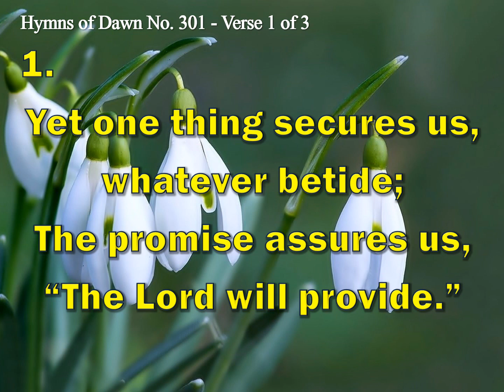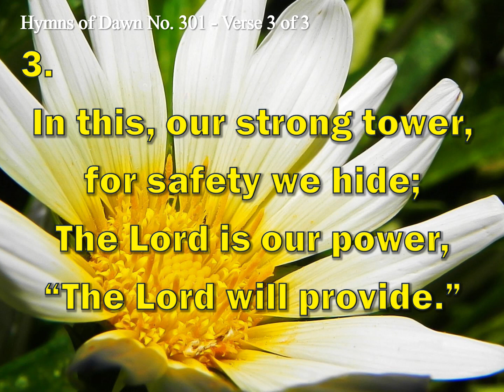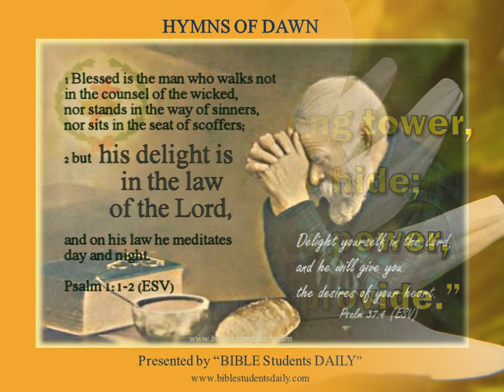INSTRUMENTAL HYMNS OF DAWN: 301 - THE LORD WILL PROVIDE (CHRISTIAN MUSIC SONGS FOR HEART MIND SOUL)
301.  The Lord Will Provide

1
Though troubles assail and dangers affright,
Though friends should all fail and foes all unite,
Yet one thing secures us, whatever betide;
The promise assures us, “The Lord will provide.”

2
He tells us we’re weak, our hope is in vain;
The good that we seek we ne’er shall obtain;
But when such suggestions our graces have tried,
This answers all questions, “The Lord will provide.”

3
No strength of our own, nor goodness we claim;
Our trust is all thrown on Jesus’ dear name:
In this, our strong tower, for safety we hide;
The Lord is our power, “The Lord will provide.”